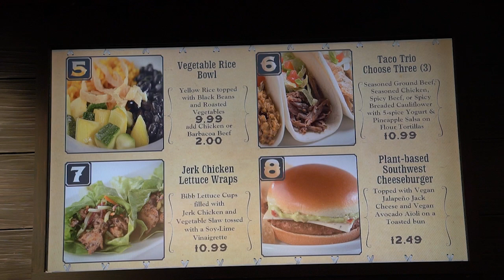PECOS BILL menu at Mickey's Not So Scary Halloween Party 2018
Video by @bioreconstruct